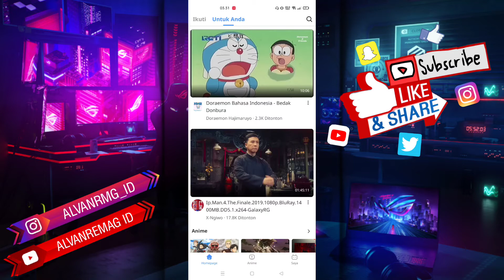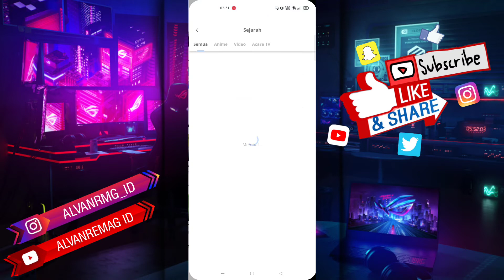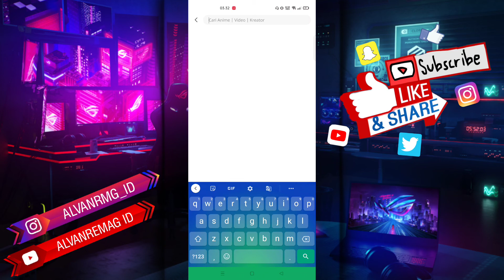CARA MENGHAPUS RIWAYAT TONTONAN/PENCARIAN DI APLIKASI BSTATION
Assalamu’alaikum Wr.Wb
Dalam video tutorial ini, saya akan membahas